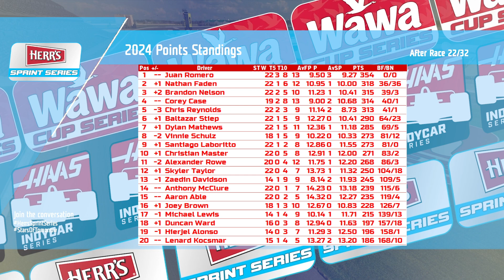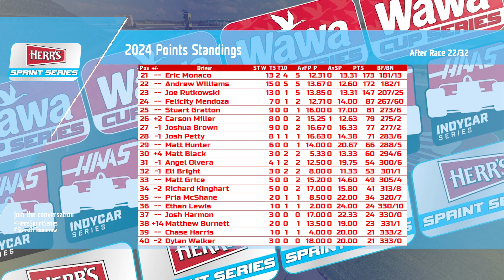2024 NR2003 Herr's Sprint Series Race 22/32 | Music City 200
It's Sprint Series Night in America once again, as we run our last stand alone event of the season here at the Nashville Fairground Speedway! Who will survive this wild event, and find themselves in victory lane? It's the Music City 200!